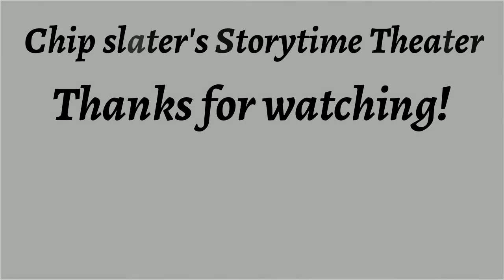In the Dark ♦ By Ronal Kayser ♦ Horror & Supernatural Fiction ♦ Full Audiobook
Title:  In the Dark

Author:  Ronal Kayser

This Story Was Published In Weird Tales August-September 1936.

Language: English

Read By:  Saint Frank

Librivox Recording

Summary:
It was a tale of sheer horror that old Asa Gregg poured into the dictaphone.